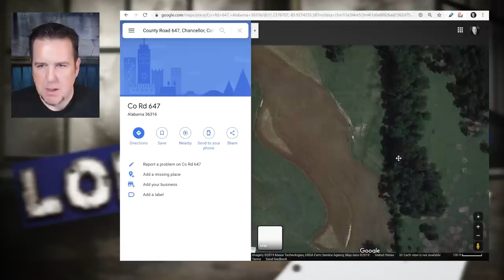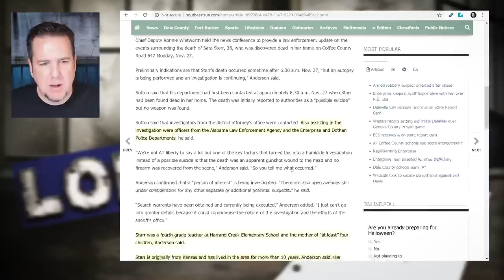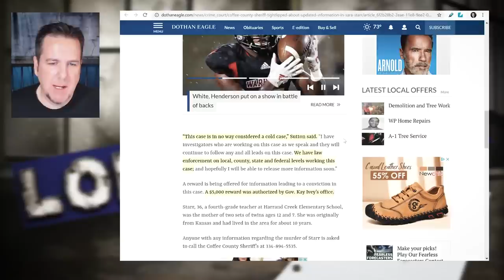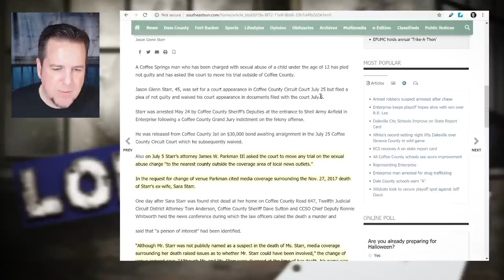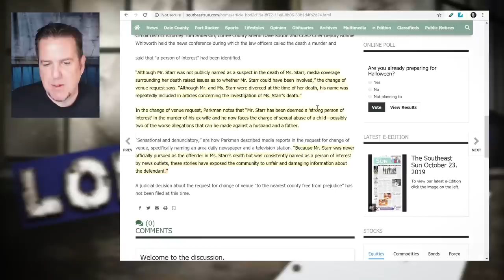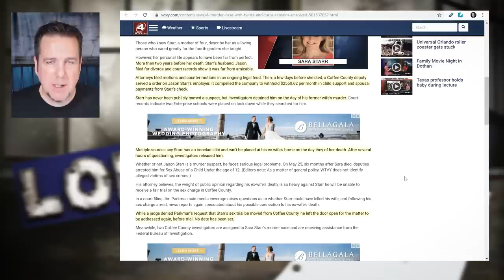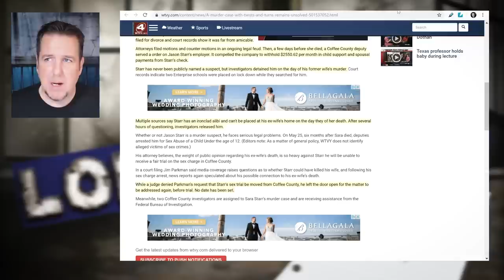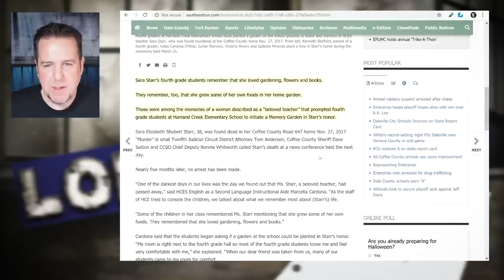BrainScratch: Justice for Sara Starr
I can't find a CrimeStoppers for southern Alabama, however there is one for Central and I'm sure they would still route the information to the appropriate agency.  You can contact them anonymously at 334-215-STOP or visit them